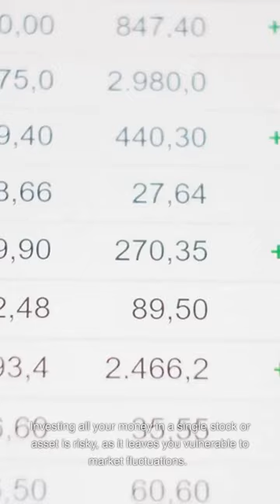Don't Put All Your Eggs in One Basket pt2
In this eye-opening video, we explore the age-old wisdom of "Don't put all your eggs in one basket" and how it can be a game-changer for success in life and finance. Discover the importance of diversification in various aspects of your life, such as personal growth, career development, and investing. Don't miss out on these valuable insights that can make a huge difference in your journey to a fulfilling and financially secure life.